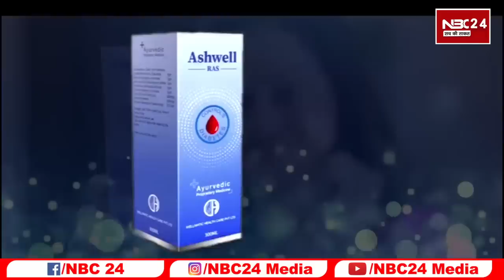STET CTET BTET नई नियमावली को लेकर पुलिस से भीर गए अभ्यर्थी फिर जो हुआ देख हो जाएंगे हैरान!